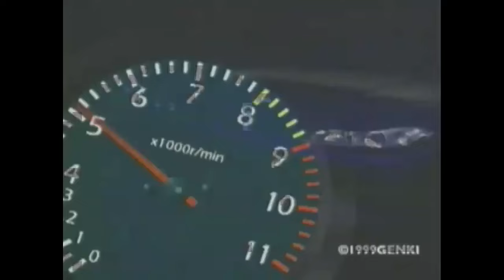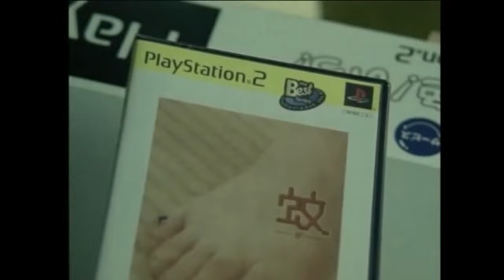首都高バトル 関連CM集 1996 - 2005年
タイトル：首都高バトル DRIFT KING 土屋圭市&坂東正明,首都高バトル外伝 スーパーテクニックチャレンジ ～ドリフトキングへの道～,首都高バトルR,首都高バトル,首都高バトル2,首都高バトルZERO,首都高バトル01,レーシングバトル -C1 GRAND PRIX-

ハード：プレイステーション,ドリームキャスト,プレイステーション2,プレイステーション・ポータブル

出演者：土屋圭市,塩川美佳